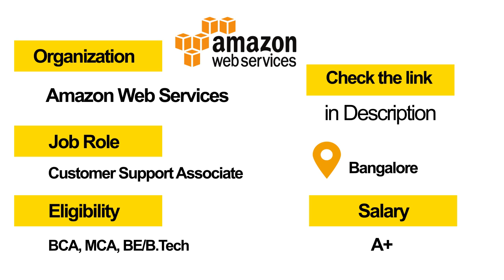Hot Jobs Of The Week - (Dec 23rd - Dec 29th) – Cvent, Amazon Web Services, Canara HSBC, Sheshmani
To apply for Canara HSBC Oriental Bank of Commerce Life Insurance Company Limited

To Apply for Sheshmani Info Solution Pvt. Ltd

All the best for your job hunting process